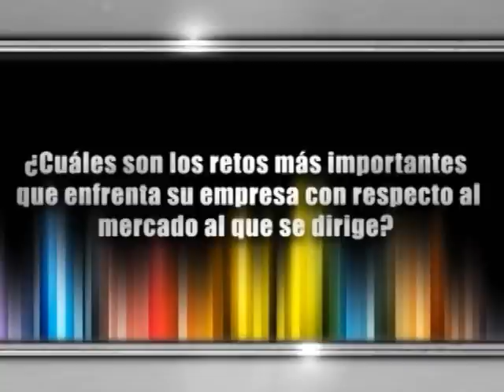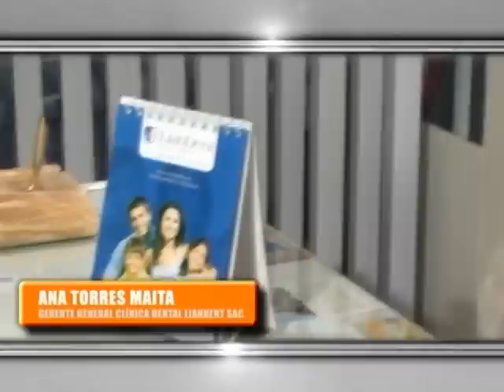Video Empresarial RPP Consquista Clientes 2010.mp4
Video realizado al grupo RPP para su campaña conquista clientes en Huancayo